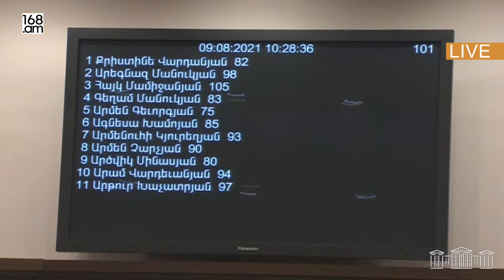Նշեք այն աշխարհագրական կետերը,որոնք Ձեզ համար ամայի տարածքներ են. Քրիստինե Վարդանյանը՝Վ.Վարդանյանին